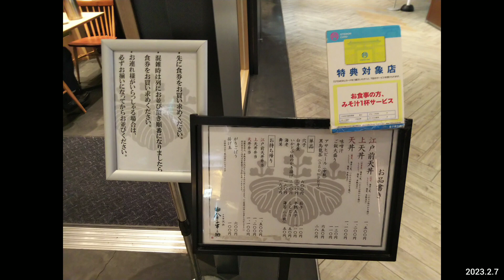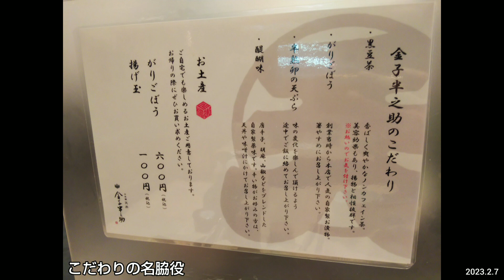【日本橋 天丼 金子半之助 Otemachi One店】海老、いかと小柱のかき揚げ、半熟卵、海苔等の定番メニューのランチ。地下鉄大手町駅直結（東京グルメ）Tendon KANEKO HANNOSUKE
店名：日本橋 天丼 金子半之助 Otemachi One店 Tendon KANEKO HANNOSUKE
住所：東京都千代田区大手町1-2-1 Otemachi One B1F
訪問：2023.2.7
会計：1100円（天丼）*具材は舞茸、海老、いかと小柱のかき揚げ、半熟卵、海苔、茄子、ししとう。

■GoTo東京・千代田区（グルメ、観光、鉄道、宿）丸の内、秋葉原ほか。Chiyoda City Tokyo JAPAN